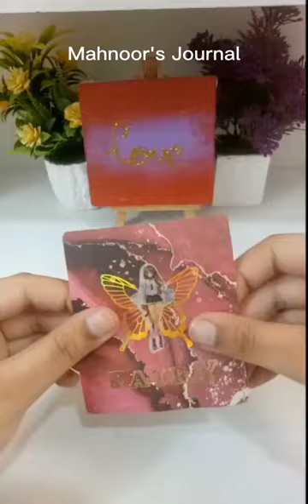ASMR Mini Binder Cover Decorating